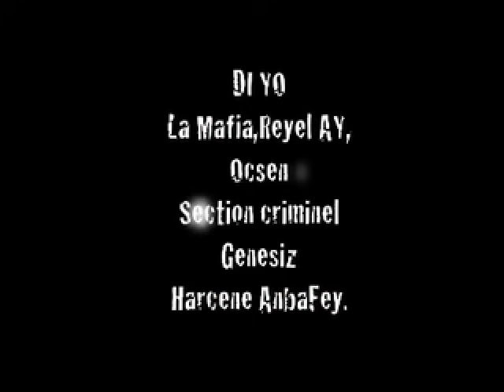Clip Di Yo La Mafia Reyel Ay Ocsen .Harcene AnbaFey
Harcene Anbafey Absent un momnet sur la realisation clio revient avec:
Le Clip le plus Thug de Gwada
 DI YO
DI YO un son thug from CTP une combinaison fatal Section KrimineL & Genesiz .
Di YO si zot pa  a Kwé Zot Ké Wé .
Harcene Anbafey...